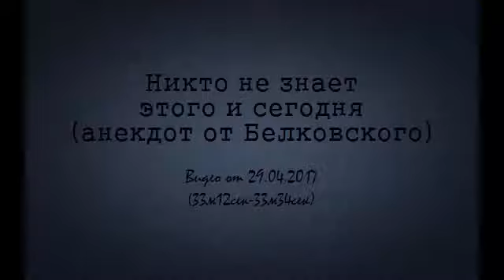В.В.Мальцев - "Никто не знает этого и сегодня" (анекдот от Белковского)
Анекдоты от Мальцева